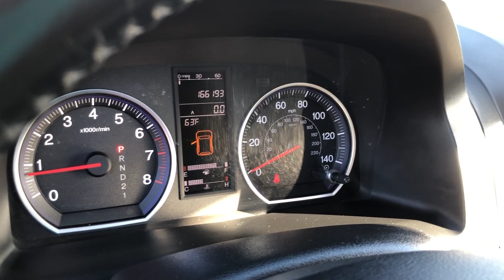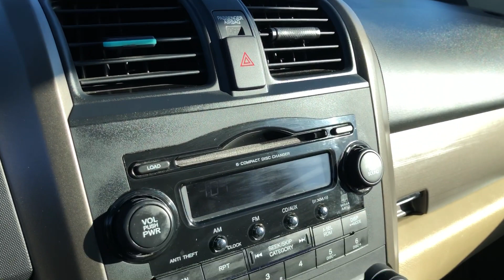2007 Honda CR-V Video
Video of my 2007 Honda CR-V